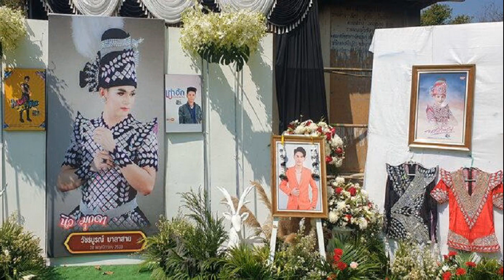ภรรยา นิว มุกดา ขอบคุณเปิดยอดเงินผู้ร่วมทำบุญให้พระเอกหมอลำ ครอบครัว ส่งดวงวิญญาณพระเอกหมอ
ภรรยา นิว มุกดา ขอบคุณเปิดยอดเงินผู้ร่วมทำบุญให้พระเอกหมอลำ-ครอบครัว ส่งดวงวิญญาณพระเอกหมอลำดังครั้งสุดท้ายสุดเศร้าไปเมื่อวันก่อน ภรรยา นิว มุกดา ขอบคุณ เปิดยอดผู้ร่วมทำบุญร่วมแรงร่วมใจ ส่งให้ นิวและครอบครัว

หลังจากเหตุการณ์สุดเศร้า พิธีส่งดวงวิญญาณพระเอกหมอลำดังครั้งสุดท้าย เมื่อวันที่ 18 กุมภาพันธ์ 2566 ที่บ้านคำนางโอก ตำบลร่มเกล้า อำเภอนิคมคำสร้อย จังหวัดมุกดาหาร ซึ่งเป็นบ้านเกิดของ นายวัชรบูรณ์ มาลาสาย หรือ นิว มุกดา พระเอกหมอลำคำผุนร่วมมิตร ซึ่งเสียชีวิตจากอุบัติเหตุรถเก๋งชนประสานงากับรถกระบะ ในพื้นที่ตำบลโพธิ์หมากแข้ง อำเภอบึงโขงหลง จังหวัดบึงกาฬ เมื่อวันที่ 15 กุมภาพันธ์ 2566 ที่ผ่านมา ทั้งกลุ่มเพื่อนๆ กลุ่มศิลปินนักร้องหมอลำลูกทุ่ง และแฟนคลับ เดินทางมาร่วมส่งร่างของ นิว มุกดา ที่บ้านและที่สุสานวัดคำนางโอกล้นหลาม โดยมีนายวลัยพรรณ น้อยสันเทียะ รอง ผวจ.มุกดาหาร นายชายสิทธิ์ สุวรรณโชต์ นายอำเภอนิคมคำสร้อย เป็นประธานในพิธีฌาปนกิจ นิว มุกดา และชาวบ้านในพื้นที่ร่วมแสดงความอาลัยจำนวนมาก
กลุ่มเพื่อนๆนักร้องศิลปินได้จัดโชว์ ร่วมส่งร่าง นิว มุกดา ขึ้นเมรุอำลาเป็นครั้งสุดท้าย พร้อมเล่าถึงชีวิตวัยเด็ก นิว มุกดา มีความเป็นอยู่ไม่ได้สุขสบายนักต้องฝ่าฟันอุปสรรคมากมาย ตั้งแต่เด็กจนโตได้รับจ้างร้องเพลงกับวงดนตรีในหมู่บ้านเพื่อหาเงินจุนเจือครอบครัว ความฝันในตอนนั้นก็คือการเป็นศิลปินดัง ด้วยความสามารถที่โดดเด่นทำให้ นิว มุกดา ได้รู้จักกับคนในแวดวงบันเทิง และได้เซ็นสัญญาเป็นนักร้องลูกทุ่งในสังกัดค่ายเพลงดัง สำหรับผลงานเพลงที่ผ่านมา อาทิ เพลงเอิ้นน้องใส่หม้อนึ่ง นอกจากนี้แล้ว นิว มุกดา ยังมีความสามารถด้านการแสดงลิเก และเป็นพระเอกลิเกหมอลำคนดังแห่งเมืองอีสาน